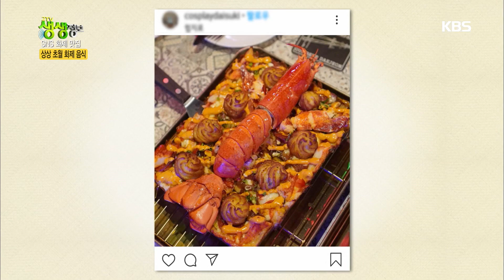[SNS화제 맛집] 랍스터 + 사각 피자?!! [2TV 생생정보] 20200410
[SNS화제 맛집] 랍스터 + 사각 피자?!!